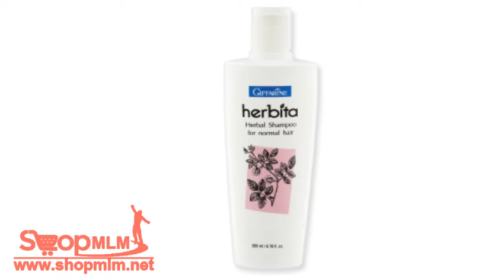แชมพูสูตรสมุนไพร เฮอร์บิต้า สูตร2สำหรับผมธรรมดา34